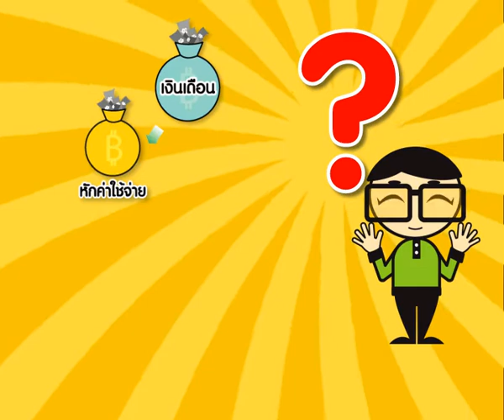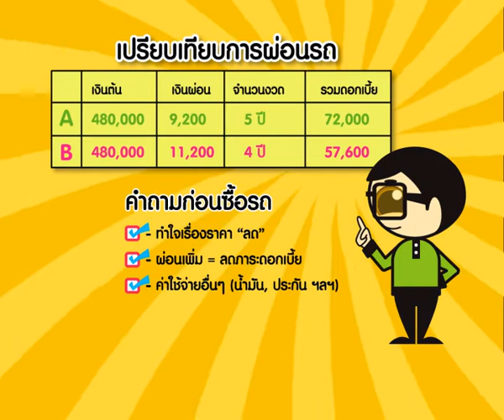บ้าน กับ รถ ซื้ออะไรก่อนดี?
บ้าน กับ รถ ซื้ออะไรก่อนดี? สกู๊ปสนุกๆ ช่วง "เงินง่ายๆ"

เนื้อหา: MJ MJ เฟิร์นศิรัถยา อิศรภักดี
เสียง: วัฒน์ นรวัฒน์ Money Channel

คำถามก่อนซื้อบ้าน
- จำนวนสมาชิกในบ้าน
- ทำเลที่ตั้ง
- ความน่าเชื่อถือของโครงการ
- ราคาบ้านหรือคอนโดมิเนียม

คำถามก่อนซื้อรถ
- ทำใจเรื่องราคา "ลด"
- ผ่อนเพิ่ม = ลดภาระดอกเบี้ย
- ค่าใช้จ่ายอื่นๆ (น้ำมัน, ประกัน ฯลฯ)

"คนจนมิใช่คนที่มีน้อย หากแต่คือคนที่ปรารถนามาก"